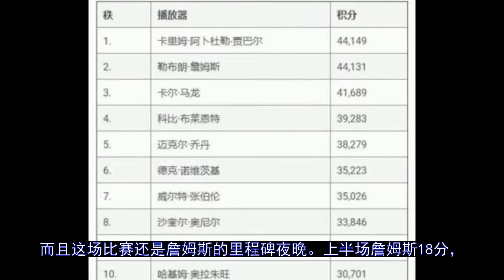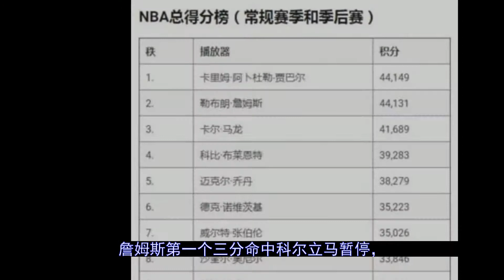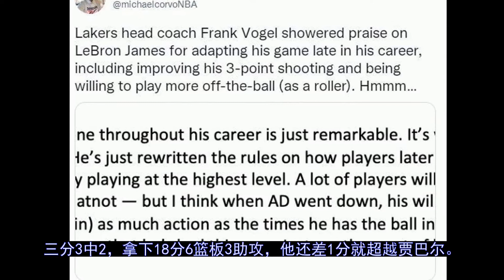詹皇总得分超天勾又刷纪录，快攻单臂暴扣哪像37岁老汉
北京时间2月13日，湖人客场挑战勇士，湖人正值二连败且排名西部第九，勇士也遭遇二连败不过排名西部第二，这两支球队对决关注度很高，而且这场比赛还是詹姆斯的里程碑夜晚。上半场詹姆斯18分，第三节三分命中超越贾巴尔（21分）詹姆斯NBA总得分只差19分就超越天勾贾巴尔成为历史第一人，詹姆斯目前是44131...